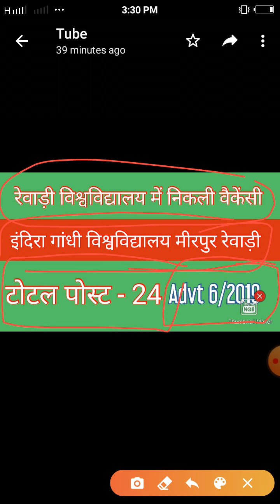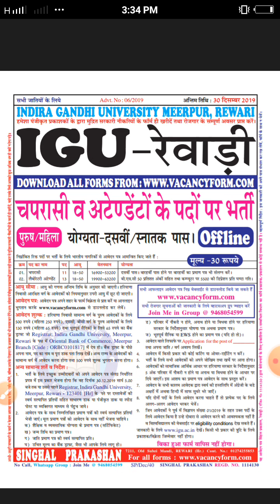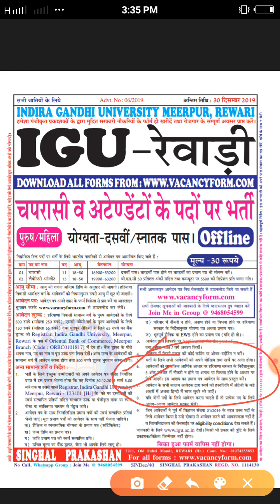रेवाड़ी विश्वविद्यालय में निकली 24 पदों पर वैकेंसी। जल्दी आवेदन करे।